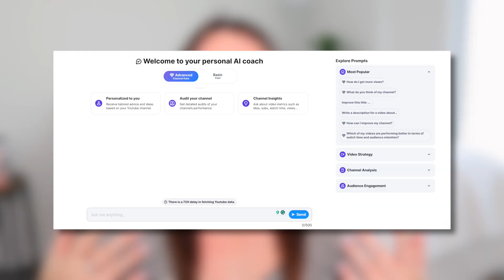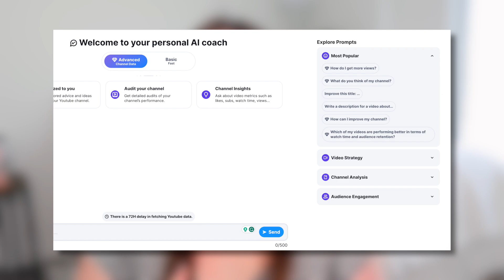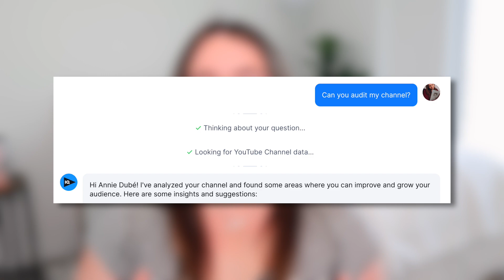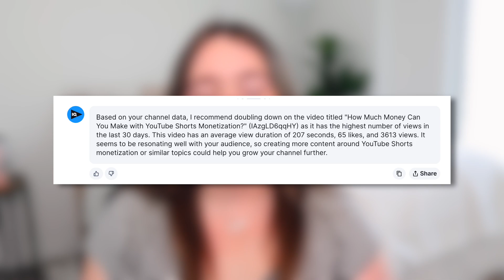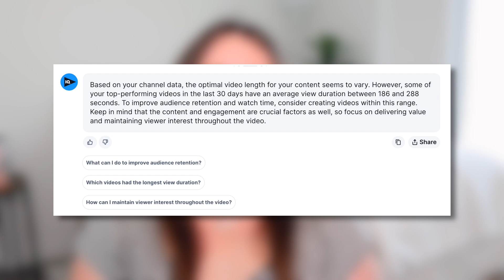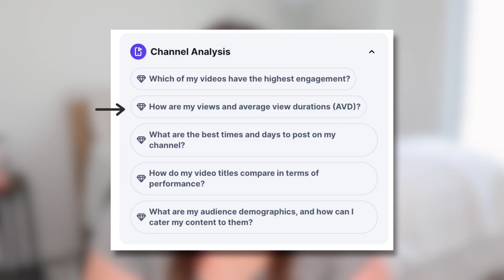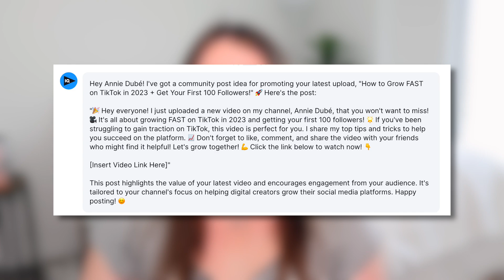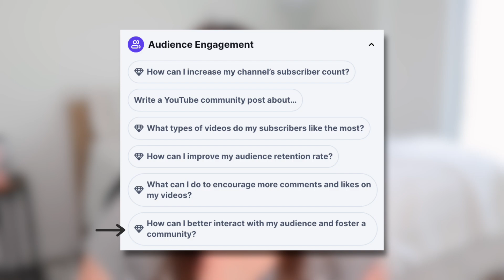This is the Most INSANE Tool to Grow on YouTube on the Internet… (better than CHATGPT?)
Did VidIQ just release a tool BETTER than ChatGPT for growing your YouTube channel? Today we look over their new AI coach tool and review what's included!

0:00 Is VidIQ BETTER Than ChatGPT?
0:20 NOT SPONSORED Disclaimer
0:41 Get VidIQ Pro Free for 30 Days!
0:51 What is the AI Coach?
1:30 How Does It Help Grow Your Channel?
2:04 Basic vs. Advanced Functions
2:29 Free Ask + Pre-Programmed Prompts
2:45 Video Strategy Prompts to Grow on YouTube
5:16 Channel Analysis Prompts to Improve Your Channel
6:34 Audience Engagement Prompts to Boost Your Channel

(this video is about: annie dubé,marketing,make money,grow on youtube,how to grow on youtube,chatgpt,vidiq,vidiq pro free,vidiq pro,this is the most insane tool to grow on youtube on the internet,ai tools for content creation,how to grow your youtube channel,youtube tips,how to grow a youtube channel,how to grow on youtube in 2023,how to grow your youtube channel fast,how to gain views and subsribers,vidiq tutorial,how to use vidiq for your youtube videos,how to use vidiq)